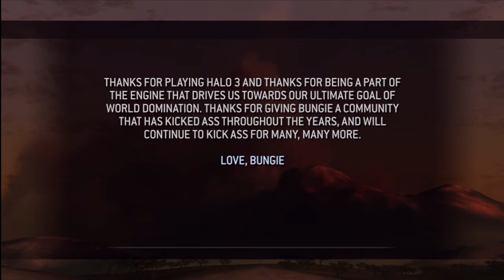Halo 3 Playthrough: The Grand Finale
Now finally the end has come :( to my Playthrough of Halo 3 and just in time for when Halo 4 comes out in just a 2-3 days :0 enjoy, The chief has now activated halo and must escape on a warthog that was left by Sargent Johnson(RIP) and now they must make their way to the Frigate before Halo Fires its cleansing beam.